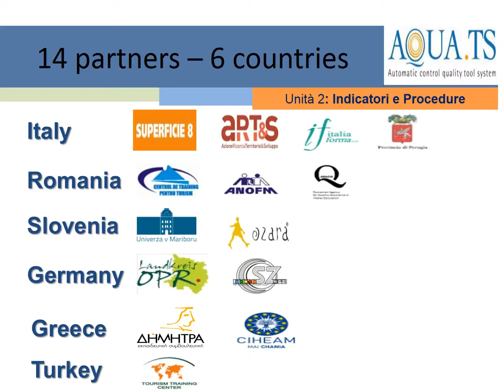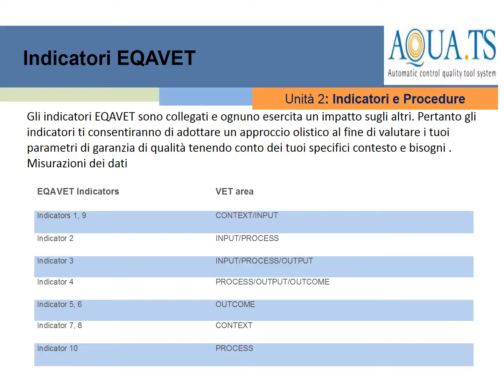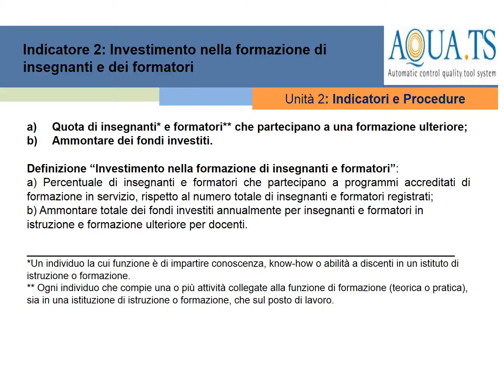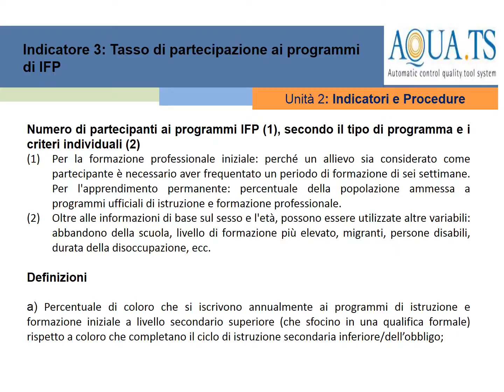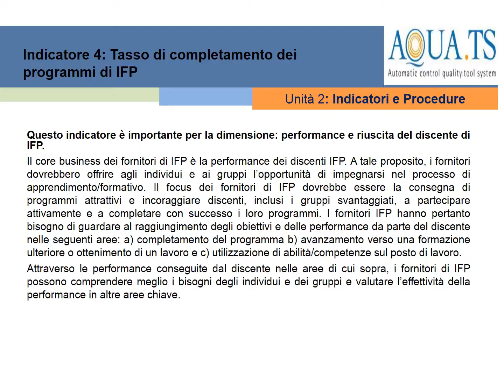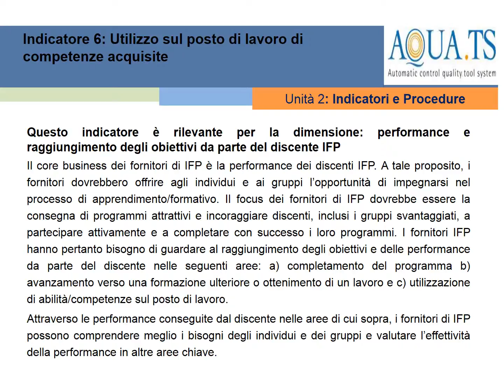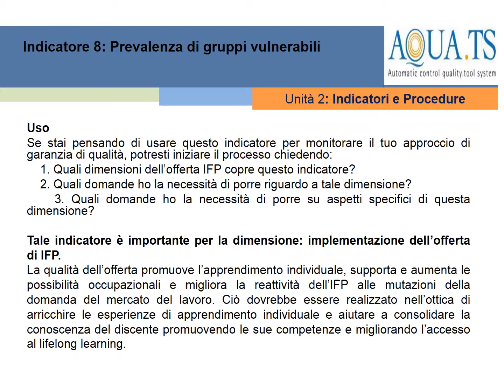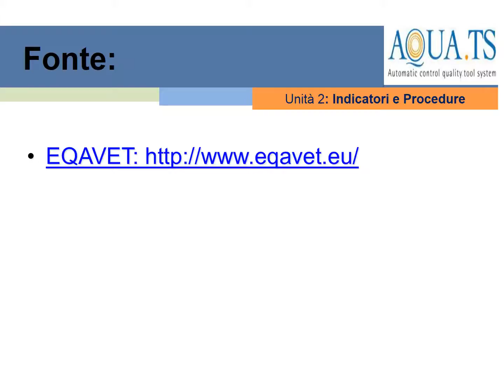Online Pilot Module Indicators procedures Italian